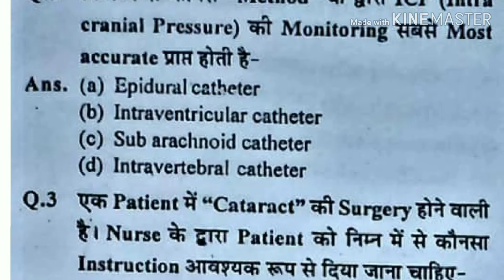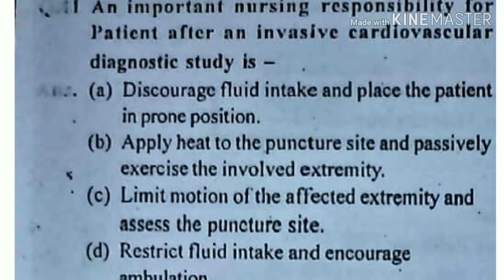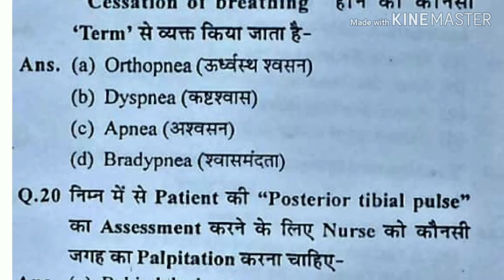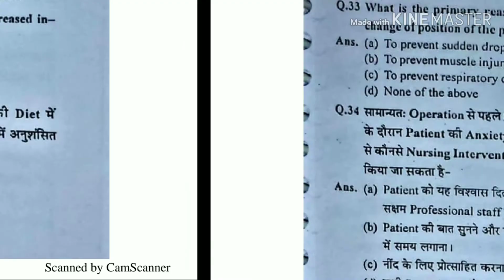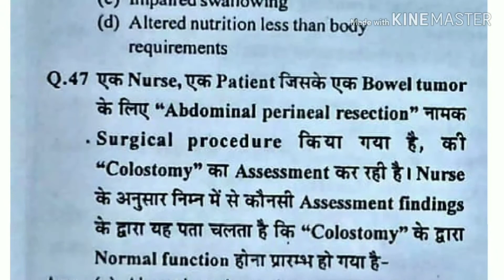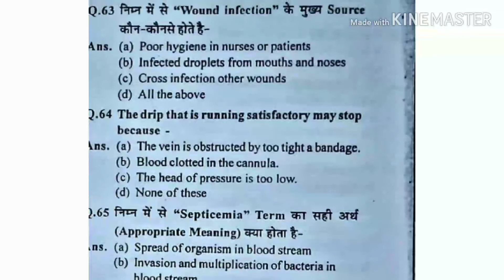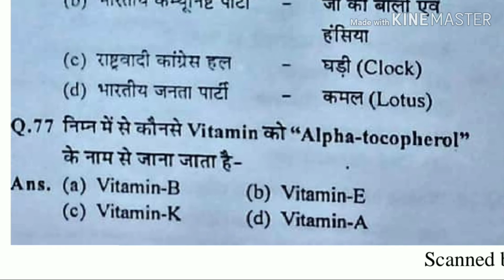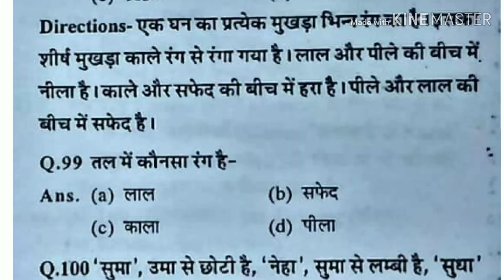ESIC staff nurse paper 2012